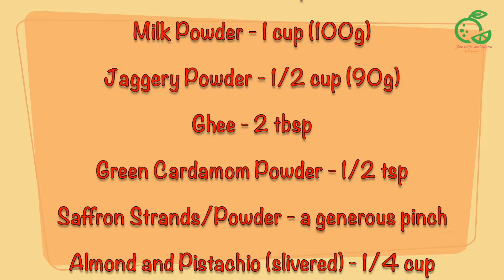Pumpkin Kalakand | Pumpkin and Milk Fudge Slice | Indian Sweet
A healthier and exotic twist to classic kalakand, one of the most popular indian sweet consumed during festive seasons. Pumpkin enhances nice fresh flavour, adds some natural sweetness and gives moist texture to this delicious kalakand.